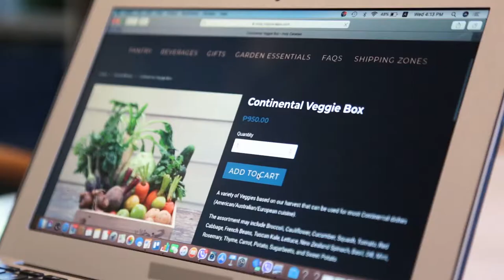Farm to Family: The Journey of Your Food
Where does food come from? When we sit down to eat, we don't often think about the story of our food: where it was grown, how it was harvested, and how far it traveled before reaching our plates.

At Holy Carabao, we believe that every step of the journey matters. Our produce is grown in living soil, and is free from GMOs, synthetic pesticides, fungicides, and chemical fertilizers. We harvest everything, both plant and animal, using humane and compassionate methods. And to ensure that your food arrives as fresh and as full of nutrients as possible, we harvest our plants only when you place an order, then send it straight to your home using our refrigerated delivery fleet.

When you prepare a meal for your loved ones with us, you can be sure that the story of your food is a happy one. Farm to Family is our promise to you: the promise of delicious and healthy food that nourishes both body and spirit.